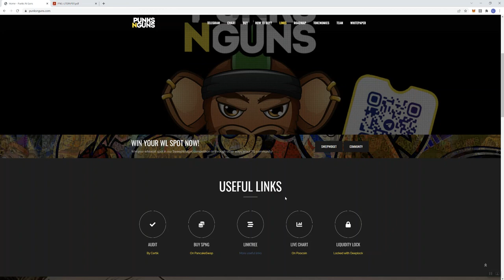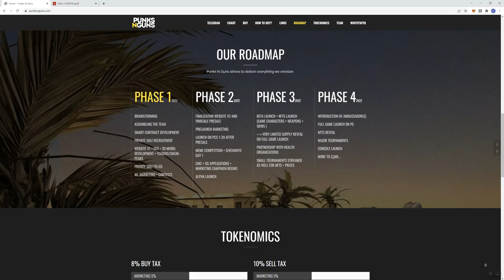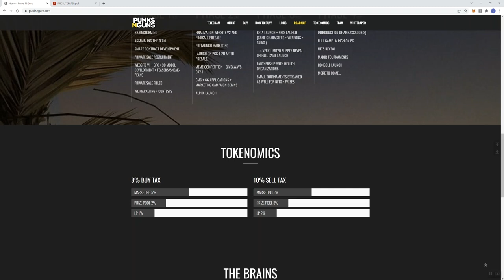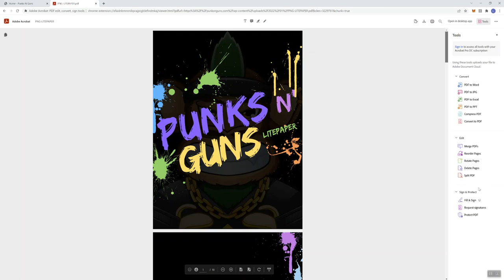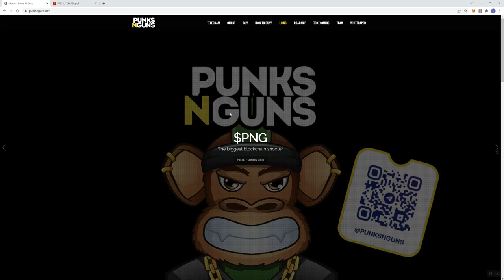Punks N Guns Crypto Review